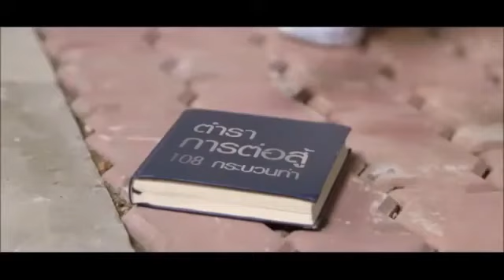Klip 2018(57)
Sizlar uchun super kliplar kolleksiyasi